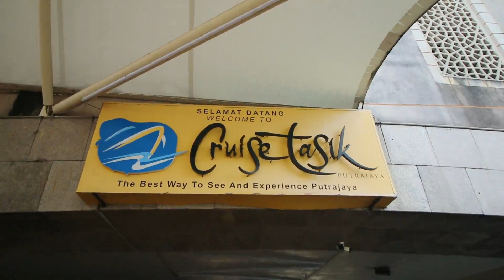Shaikh Muhammad Uwais I10 Dec 23I Brand Ambassador I Cruise Tasik Putrajaya I Johan Speaking Academy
We are operating in :
1. TTDI
2. Mutiara Central, Cheras
3. Ipoh Garden South, Perak
4. Taman Molek, Johor Bharu
5. Kajang (Opposite Yu Hua)
6. Bandar Puteri Puchong
7. Arkadia Parkcity, No A-2-3
8. Jalan Ipoh, Sentul, Jalan Cumarasamy
9. Puchong (Taman Tasik Prima)
10. Puchong (Meranti Jaya)
11. Subang Jaya (Jalan SS 19/6)
12. Shah Alam (Seksyen 22)
13. Aman Perdana, Klang
14. Teluk Pulai, Klang
15. Ecohill Semenyih
16. Seri Kembangan, Pusat Bandar Putra Permai
17. Cyberjaya
18. Putrajaya
19. Taiping, Perak
20. Eco Botanic, Iskandar Puteri Johor